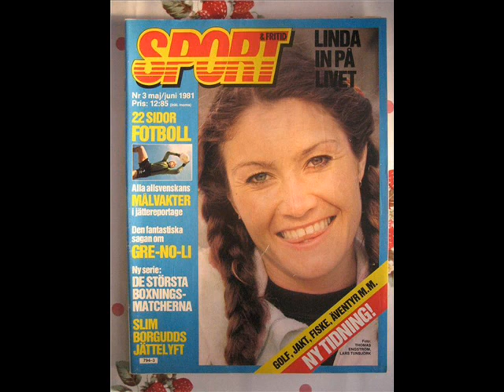Swedish famous sprinter Linda Haglund dies at 59!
RIP Linda Haglund.

Haglund died of cancer and a pulmonary hemorrhage on 21 November 2015, aged 59. Her cancer and lung issues was discovered first only six days before her death after she was transported by ambulance to hospital after feeling ill. She died only three weeks after her husband also died from cancer.[3]